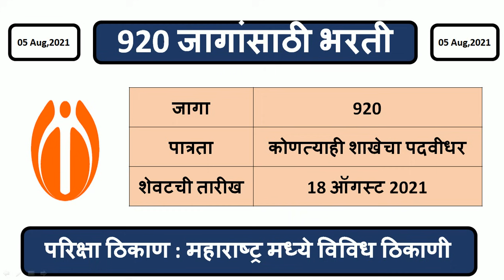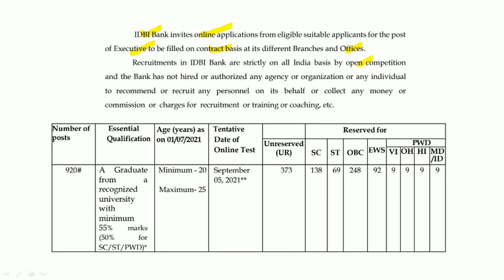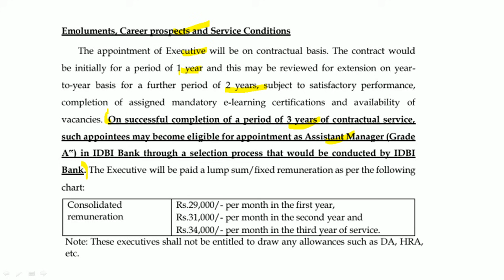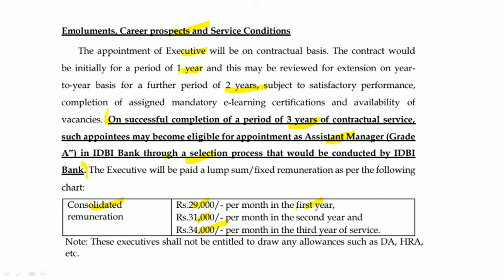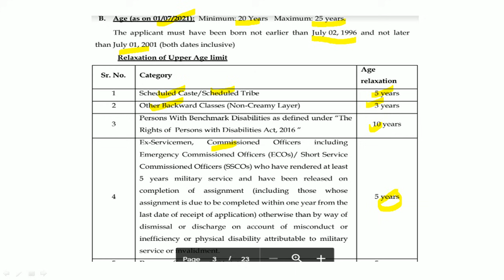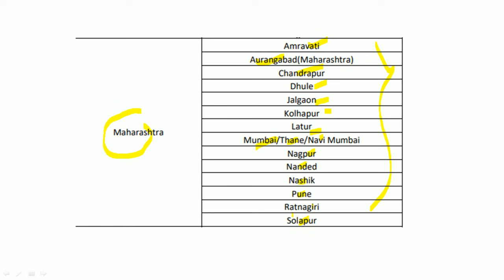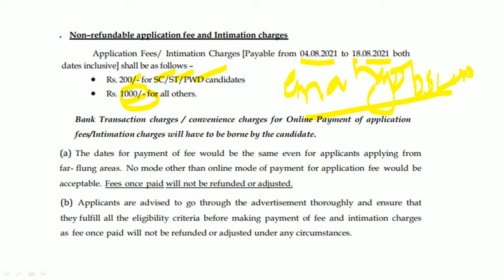920 जागांसाठी भरती | पात्रता : कोणत्याही शाखेचा पदवीधर | शेवटची तारीख : 18 ऑगस्ट 2021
IDBI बँकेमार्फत भरतीची जाहिरात प्रसिद्ध झालेली आहे. याबाबतची माहिती याठिकाणी देण्यात आलेली आहे.

Logical Reasoning
1. A Modern Approach to Verbal & Non-Verbal Reasoning (2 Colour Edition)
2. A Modern Approach to Logical Reasoning (2 Colour Edition)
3. A New Approach to REASONING Verbal & Non-Verbal

Quantitative Aptitude
1. Quantitative Aptitude for Competitive Examinations
2. Quantitative Aptitude Fully Solved Book in English By Dr. R S Aggarwal for All Competitive Exams
3. Wiley's Quantitative Aptitude

General Knowledge
1. General Knowledge 2021
2. LUCENT'S GENERAL KNOWLEDGE

MPSC Books :
1. Tatyancha Thokla
2. Lokseva 21000+ MPSC Prashnasanch
3. Lokseva MPSC
4. DNYANADEEP ACADEMY MPSC